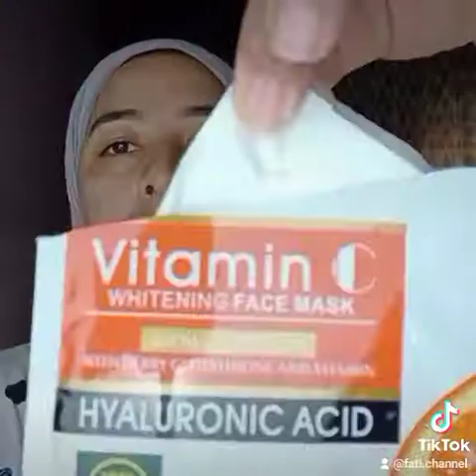اتحداك ما تحس بالراحة النفسية